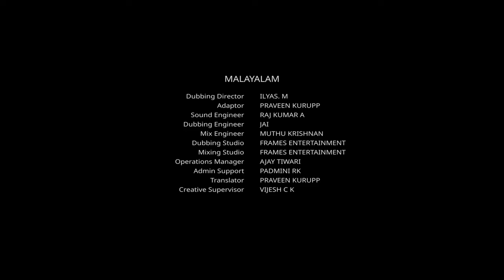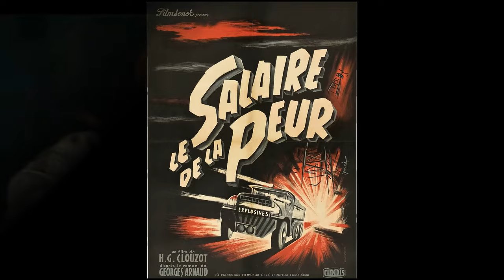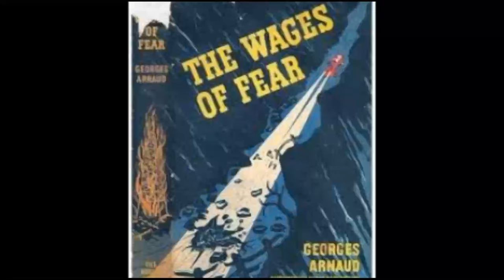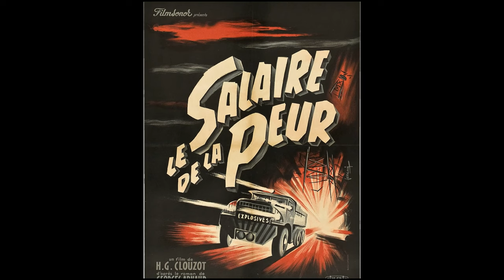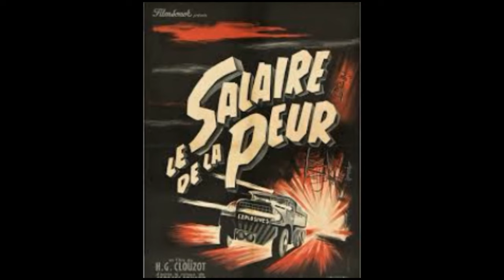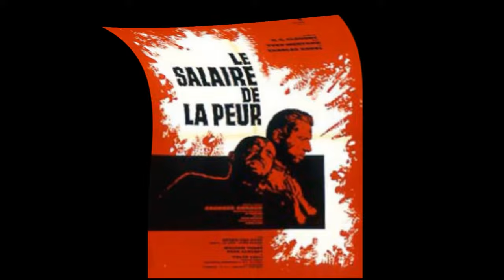The Wages Of The Fair 2024 Full Movie Fact | Ana Girardot, Franck Gastambide | Review And Fact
thriller film directed and co-written by Henri-Georges Clouzot, and starring Yves Montand, Charles Vanel, Peter van Eyck and Véra Clouzot. The film centers on a group of four down-on-their-luck European men who are hired by an American oil company to drive two trucks over mountain dirt roads, loaded with nitroglycerine needed to extinguish an oil well fire. It is adapted from a 1950 French novel by Georges Arnaud.

The film brought Clouzot international fame—winning both the Golden Bear and the Palme d'Or at the 1953 Berlin Film Festival and Cannes Film Festival, respectively—and enabled him to direct Les Diaboliques (1955). In France,